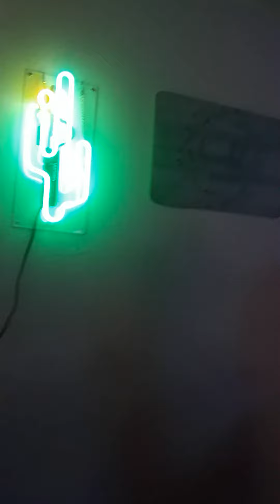Cactus neon light update